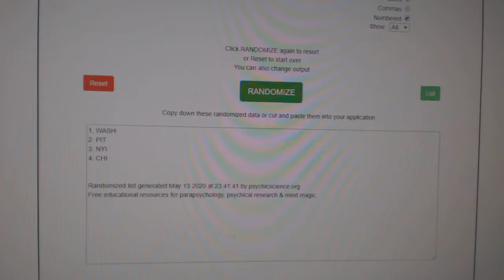Multi Randoms - C&C GB #11,263